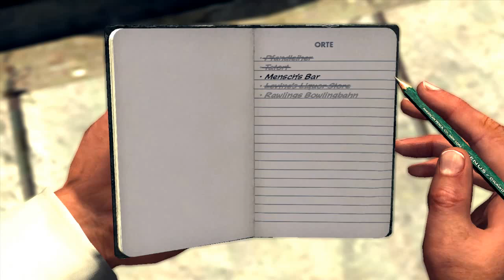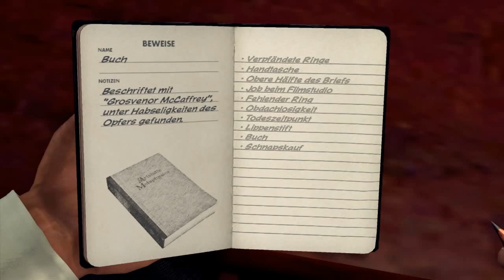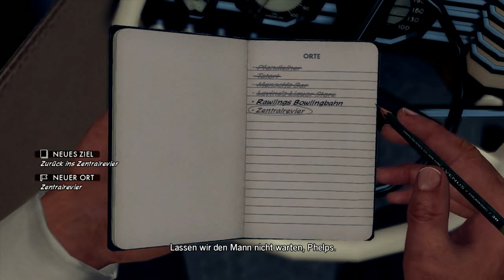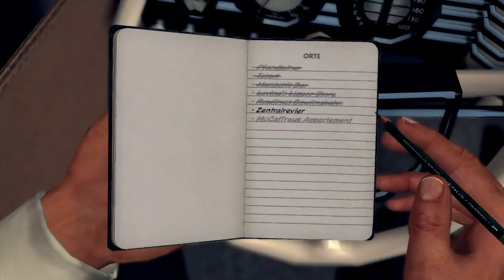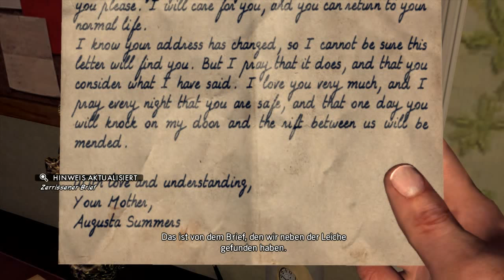LA. Noire / LP / deutsch / Part 025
Wir gehen bowlen